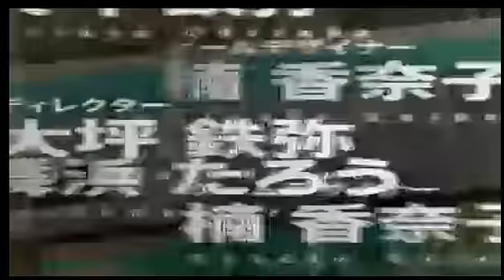TGS 2013 初音ミク Project DIVA F 2nd 4曲 試演【低画質】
1曲目 - アカツキアライヴァル Normal
2曲目 - ロミオとシンデレラ Normal
【Challenge item : High speed ＋ Shy target】
3曲目 - カラフル×メロディ Normal
4曲目 - こちら、幸福安心委員会です。 Extreme